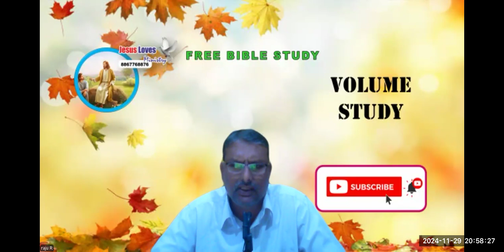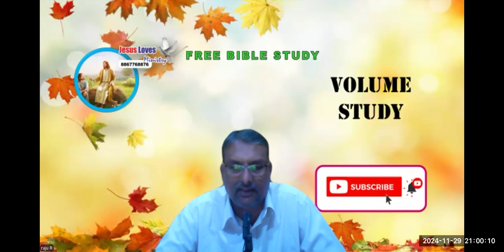5th Vol - Page - Eng 99 Kan 55 Free Kannada Bible Study-8867768876- Jesus Loves Ministry-29/11/24